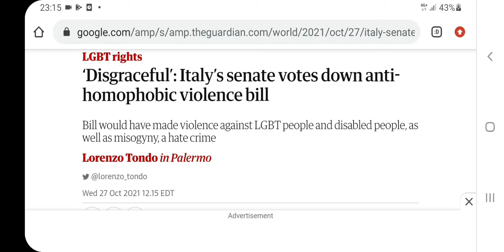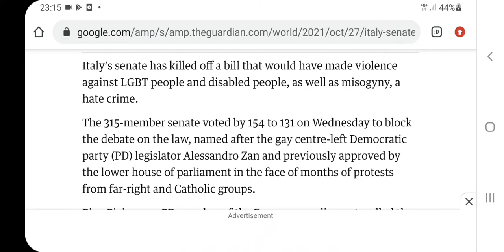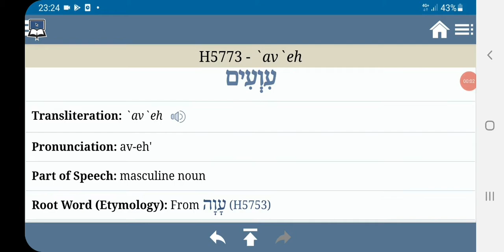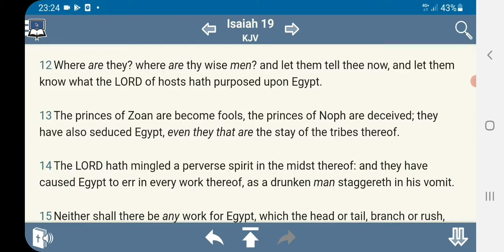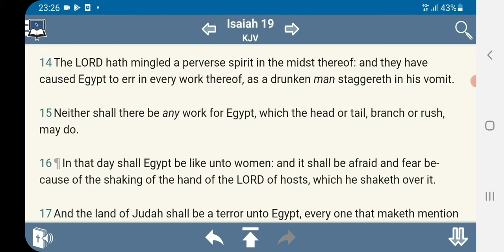The lord ain't with them